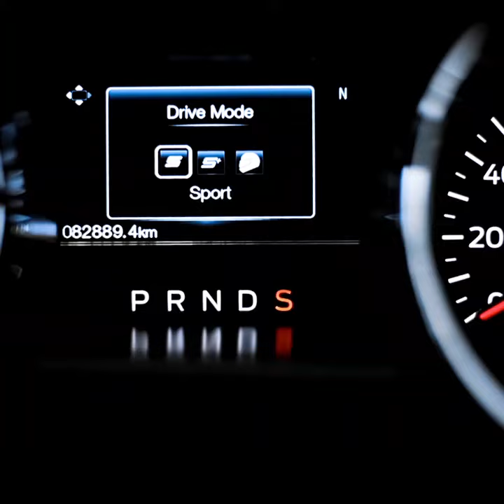mustang in sanandaj